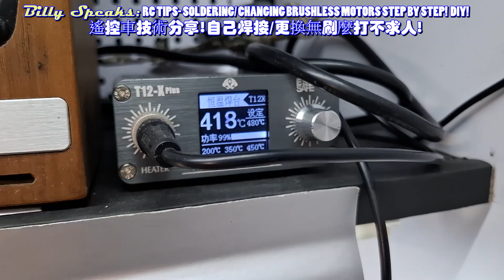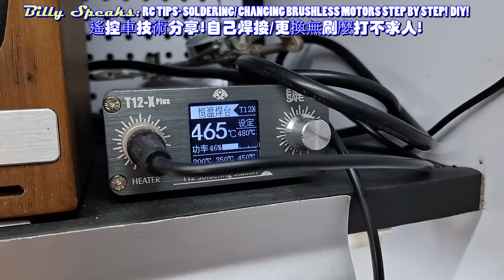Billy Speaks:RC TIPS- SOLDERING/CHANGING BRUSHLESS MOTORS STEP BY STEP! DIY! 遙控車技術分享!自己焊接/更換無刷麼打不求人!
Billy Speaks: RC TIPS- SOLDERING/ CHANGING BRUSHLESS MOTORS STEP BY STEP! DIY! 遙控車技術分享!自己焊接/更換無刷麼打不求人! English & all auto subtitles 日語 繁简中文字幕) German subtitles French subtitles 個人意見評論 Personal opinions 技巧分享 DIY sharing 歡迎留言及指正 welcome comments 評論 review